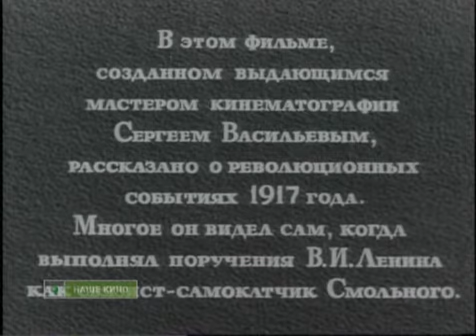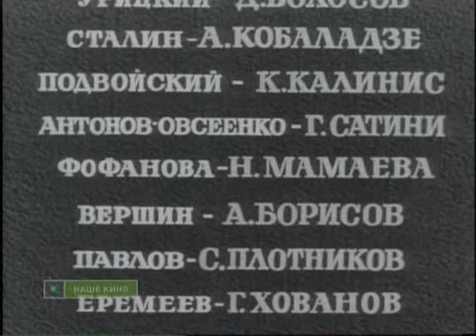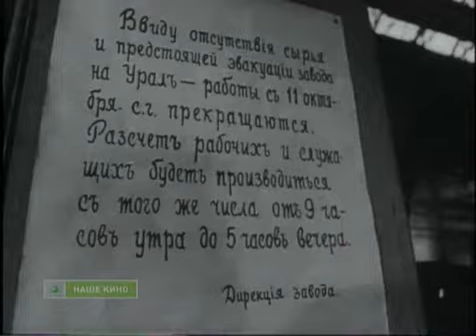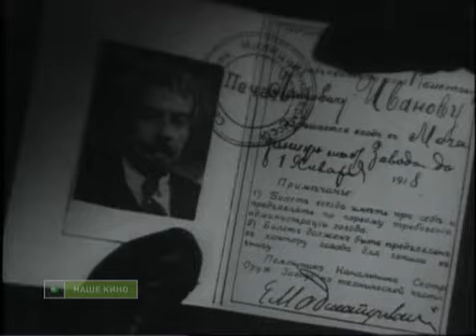В дни Октября (1958) Фильм Сергея Васильева В ролях Владимир Честноков Галина Водяницкая Драма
Глава Временного правительства Керенский нервничает: солдаты отказываются воевать, большевики готовят рабочих к восстанию. Может быть, стоит сдать Петроград немцам и их руками задушить революцию?